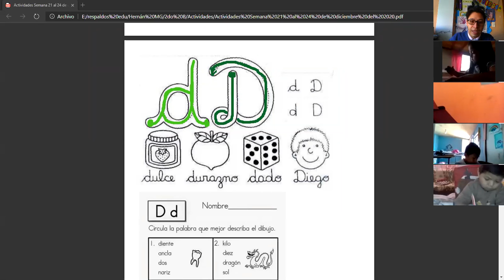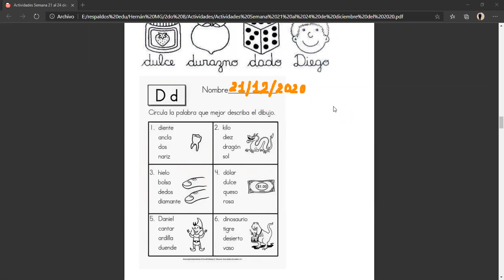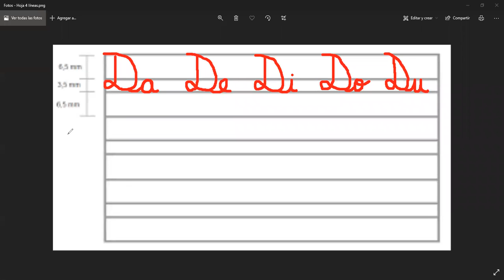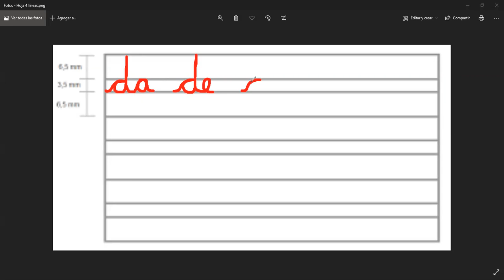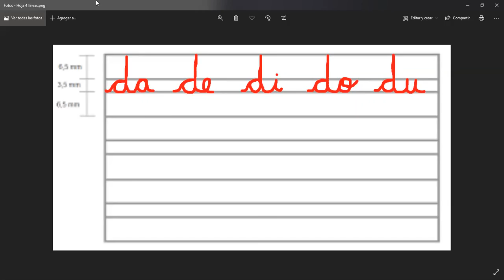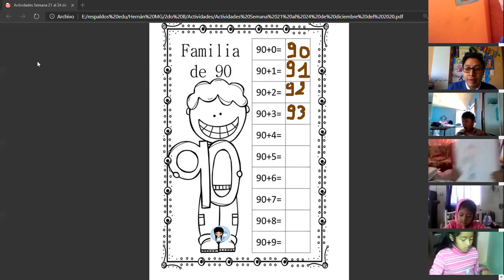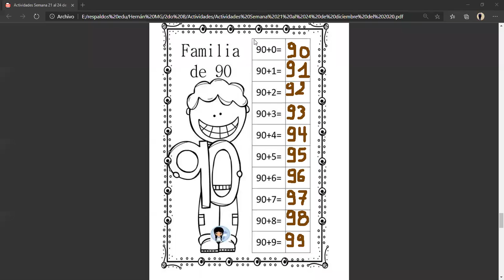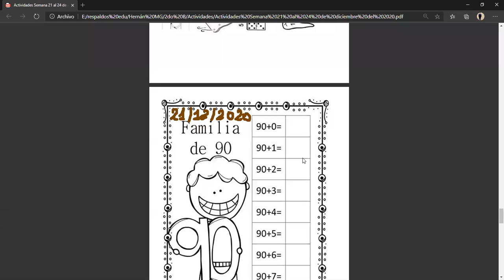Segundo B 21 12 2020 Lengua y Literatura y Matemática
En la materia de Lengua y Literatura aprendimos sobre el rasgo del fonema D en mayúscula y minúscula, en cursiva o manuscrita.

En la materia de Matemática aprendimos sobre la Familia del 90.